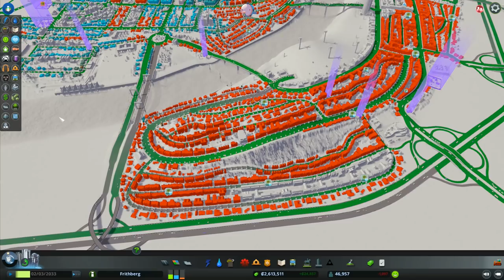Let's Play Cities Skylines #23: They All Died!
We want to get the Lazaret Plaza today, and while we're at it we'll see if we can get the cathedral for having over 2000 abandoned buildings in the city!  Sorry citizens, this might not work out so well for most of you...